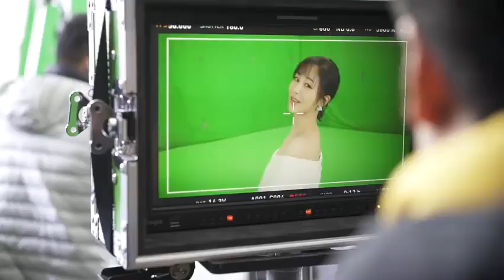【杨紫 YangZi】杨紫 x 妮维雅 广告花絮 Nivea Advertisement Highlights【杨紫官方代言视频 Endorsement Videos】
【杨紫 YangZi】
杨紫 x 妮维雅 广告花絮
Nivea Advertisement Highlights

YangZi Official Ins: @yangzi_official
YangZi Official Weibo: @杨紫
YangZi fanspage Ins: @yangzifanspage